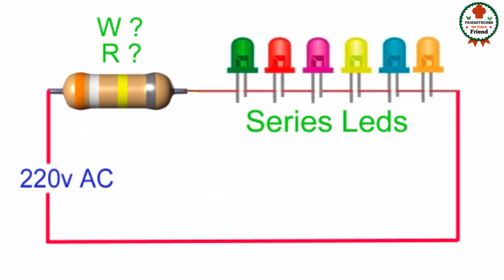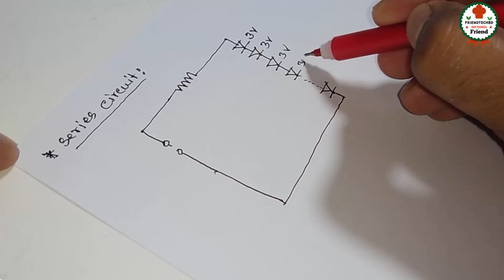How to use resistance series and parallel ।How to calculate resistor in circuit।Led series parallel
How to use resistance series and parallel । How to calculate resistor in circuitLed series parallel
Hi friends welcome to our channel we are going to show How to calculate resistor value in a circuit and Led resistance calculation system and also know How to use resistance series and parallel   .   I am sure if you see in this video you Must be learn how to calculate resistance in a circuit  . Hope you enjoyed this video.